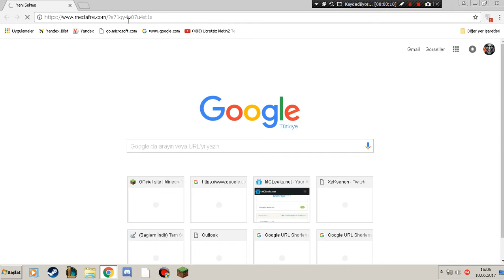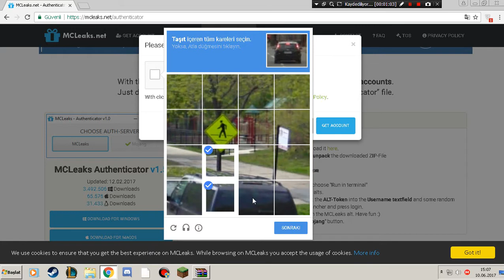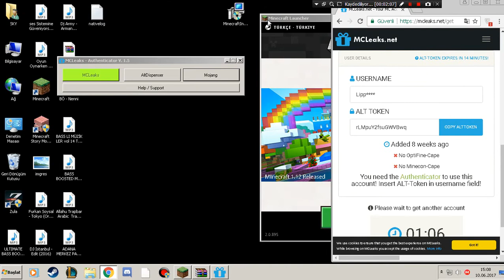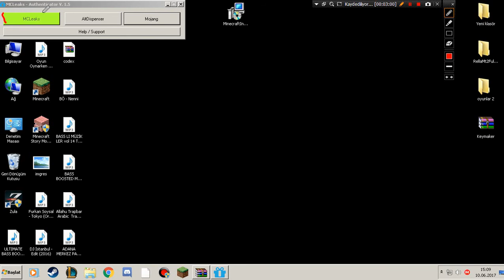Bedava Minecraft Premium Hesap Alma (BEDAVA)